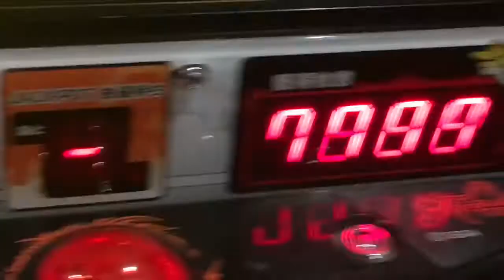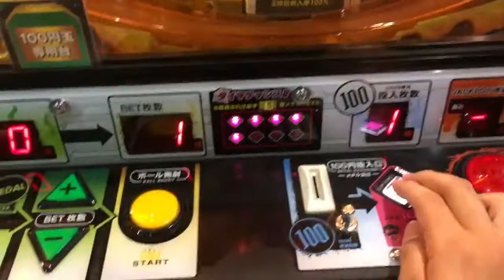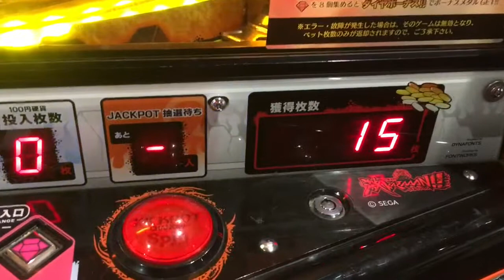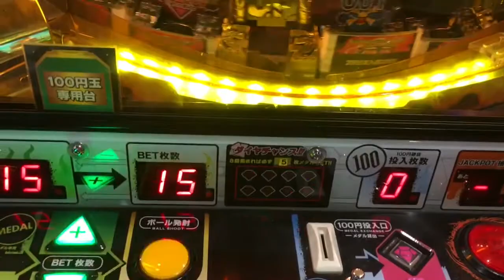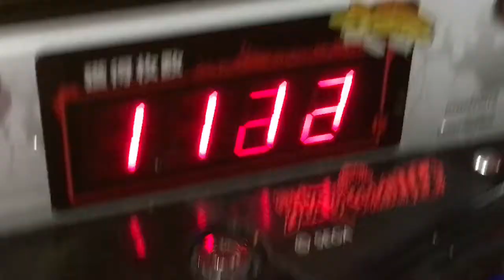メダルゲームの100円カザーンで6回やったら得するか？ほんとうにカザーンは増えるか再び検証！